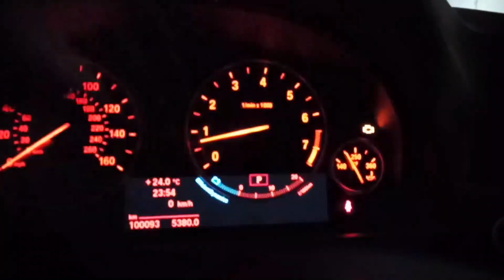Abbaszadeh TV kanal fragmanı | Yeni gələn izləyicilər üçün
Bu video Abbaszadeh TV nin reklam çarxıdır. Yeni gələn izləyicilərimizin izləməsi üçün kanalın əsas səhifəsində yayımlanacaq. Xoş gəldiniz! :)